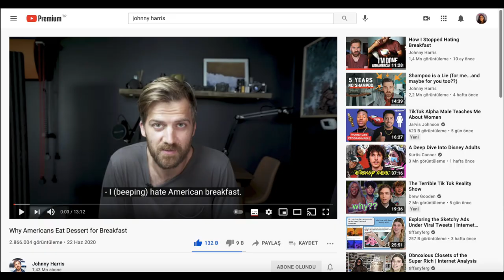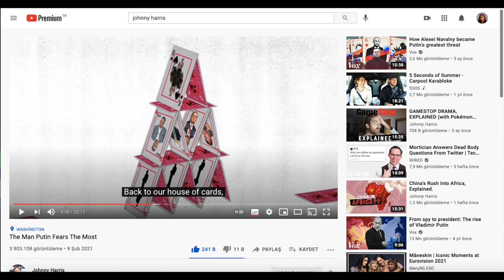yıl 2015 ve "mayıs favorilerim" çekiyorum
benden sıkılmadıysanız aşağıdaki platformlara beklerim:
letterboxd: zaynepserdaro
zamanlar:
0:00 - merhabaa
0:23 - favori dizilerim
2:03 - favori filmlerim
2:20 - favori kitaplarım
3:42 - favori şarkılarım
6:08 - favori "diğer" şeylerim
10:02 - görüşürüz :)